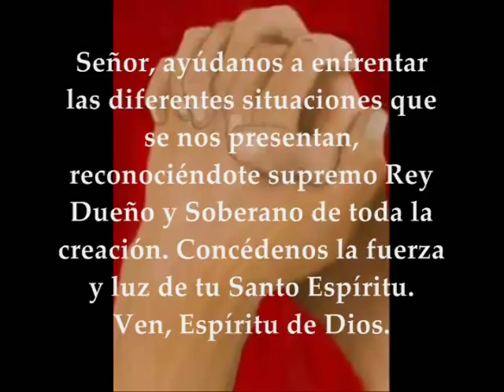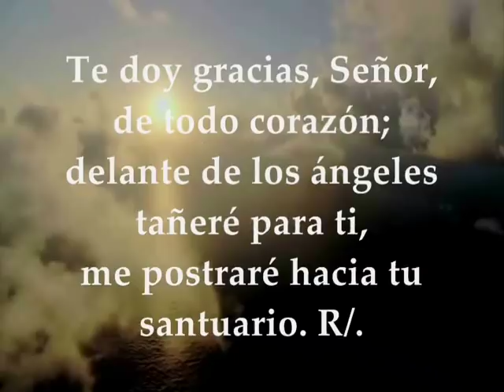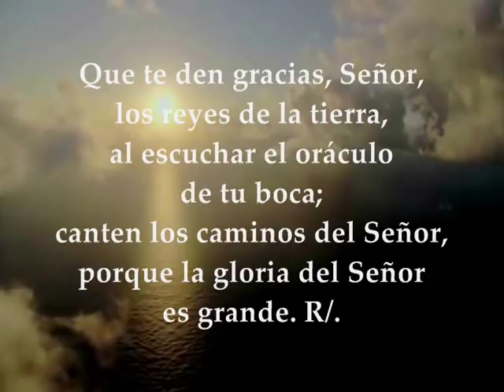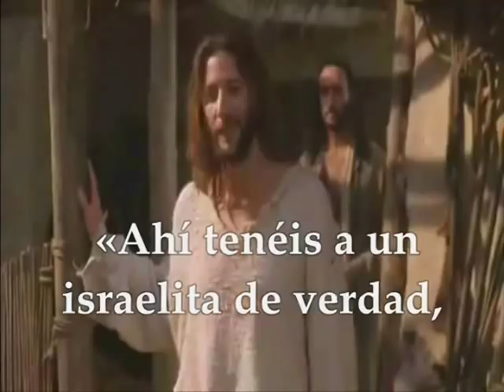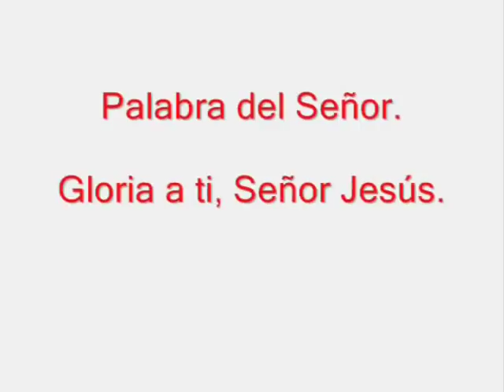Evangelio del día lecturas Fiesta Santos Arcángeles Miguel Gabriel y Rafael 29 de Septiembre de 2018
Evangelio del día, lecturas sábado 29 de septiembre de 2018 Fiesta Santos Arcángeles San Miguel San Gabriel y San Rafael Primera Lectura: Del libro del profeta Daniel 7,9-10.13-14 Salmo 137,1-2a.2b-3.4-5.7c-8 R/. Delante de los ángeles tañeré para ti, Señor Opción No.2 de la Primera Lectura: Del libro del Apocalipsis 12,7-12ª Evangelio según San Juan 1,47-51

Lecturas del  Sábado Fiesta de los Santos Arcángeles San Miguel, San Gabriel y San Rafael 29 de septiembre de 2018 Primera lectura

Lectura de la profecía de Daniel (7,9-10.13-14):
Durante la visión, vi que colocaban unos tronos, y un anciano se sentó; su vestido era blanco como nieve, su cabellera como lana limpísima; su trono, llamas de fuego; sus ruedas, llamaradas. Un río impetuoso de fuego brotaba delante de él. Miles y miles le servían, millones estaban a sus órdenes. Comenzó la sesión y se abrieron los libros. Mientras miraba, en la visión nocturna vi venir en las nubes del cielo como un hijo de hombre, que se acercó al anciano y se presentó ante él. Le dieron poder real y dominio; todos los pueblos, naciones y lenguas lo respetarán. Su dominio es eterno y no pasa, su reino no tendrá fin.

Salmo
Sal 137,1-2a.2b-3.4-5.7c-8
R/. Delante de los ángeles tañeré para ti, Señor

delante de los ángeles tañeré para ti,
me postraré hacia tu santuario. R/.

Daré gracias a tu nombre:
por tu misericordia y tu lealtad,
porque tu promesa supera a tu fama;
cuando te invoqué, me escuchaste,
acreciste el valor en mi alma. R/.

Que te den gracias, Señor, los reyes de la tierra,
al escuchar el oráculo de tu boca;
canten los caminos del Señor,
porque la gloria del Señor es grande. R/.

Opción No. 2 Primera Lectura:
Del libro del Apocalipsis del apóstol San Juan 12,7-12a
Se trabó una batalla en el cielo; Miguel y sus ángeles declararon la guerra al dragón. Lucharon el dragón y sus ángeles, pero no vencieron, y no quedó lugar para ellos en el cielo. Y al gran dragón, a la serpiente primordial que se llama diablo y Satanás, y extravía la tierra entera, lo precipitaron a la tierra, y a sus ángeles con él. Se oyó una gran voz en el cielo: Ahora se estableció la salud y el poderío, y el reinado de nuestro Dios, y la potestad de su Cristo; porque fue precipitado el acusador de nuestros hermanos, el que los acusaba ante nuestro Dios día y noche. Ellos le vencieron en virtud de la sangre del Cordero y por la palabra del testimonio que dieron, y no amaron tanto su vida que temieran la muerte. Por esto, estad alegres, cielos, y los que moráis en sus tiendas. Palabra de Dios.
Evangelio
Lectura del santo evangelio según san Juan (1,47-51):

En aquel tiempo, vio Jesús que se acercaba Natanael y dijo de él: «Ahí tenéis a un israelita de verdad, en quien no hay engaño.»
Natanael le contesta: «¿De qué me conoces?»
Jesús le responde: «Antes de que Felipe te llamara, cuando estabas debajo de la higuera, te vi.»
Natanael respondió: «Rabí, tú eres el Hijo de Dios, tú eres el Rey de Israel.»
Jesús le contestó: «¿Por haberte dicho que te vi debajo de la higuera, crees? Has de ver cosas mayores.» Y le añadió: «Yo os aseguro: veréis el cielo abierto y a los ángeles de Dios subir y bajar sobre el Hijo del hombre.»